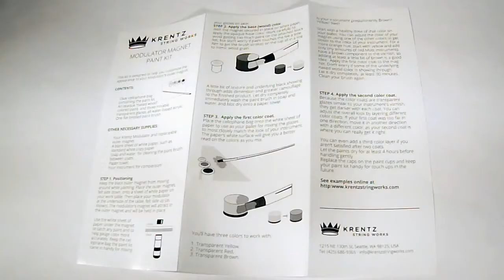Krentz String Works, Modulator Camoflaging Paint Kit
Watch this video to see how to use your Krentz String Works Modulator Camoflaging Paint Kit to make your "black dot" blend with the varnish of your instrument.